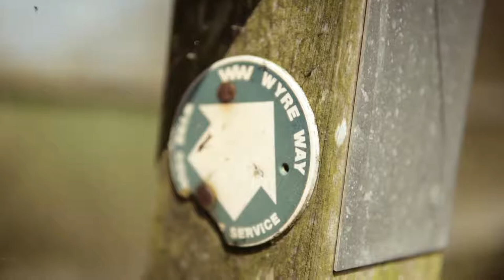A trip to my old childhood home, Out Rawcliffe | Sony A6500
I had a bad day at work so driving back from the Lake District I decided to take a detour and visit the village where I grew up. Located on the banks of the River Wyre, around 9 miles out from Blackpool, Out Rawcliffe is a small village and was where I spent my youth growing up. This particular area is where I use to bring my motorbikes and usually fall off.

Shot on the Sony A6500 using the Sigma 30mm f1.4, picture profile 7 (sLog2 & sGamut). Processed in Adobe Premiere and using the plugin Filmconvert.

Pretty happy with my footage now.